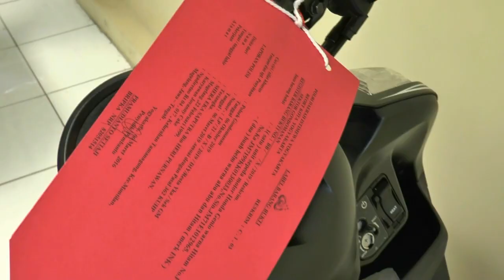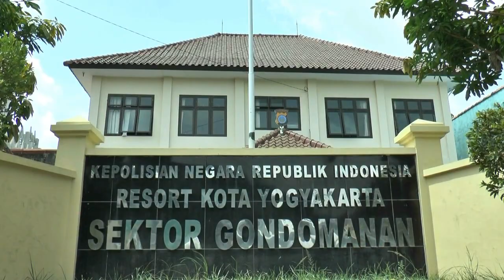POLISI GAGALKAN PENCURIAN SEPEDA MOTOR MILIK MAHASISWA - JOGJA TV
Petugas kepolisian sektor Gondomanan Yogyakarta berhasil gagalkan pencurian sepeda motor milik seorang mahasiswa. Pencuri yang ditangkap petugas tersebut ternyata seorang pengguna obat-obatan berbahaya.